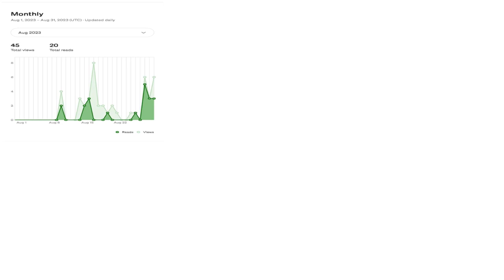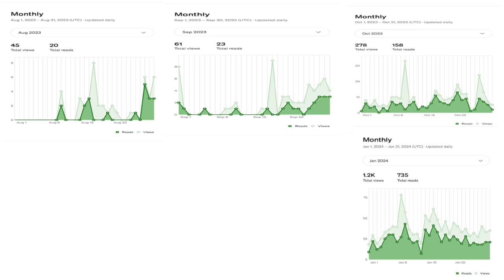Earning on Medium: What I Wish I Knew Earlier